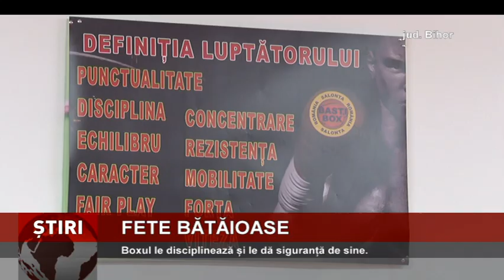Zeci de fete din Salonta practică boxul de performanță, pentru a se apăra de agresiuni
Învață să te aperi singur! Este principiul care a impulsionat zeci de tinere din Salonta, județul Bihor, să caute o modalitate de apărare față de eventualele agresiuni. Așa au descoperit boxul! Printre...